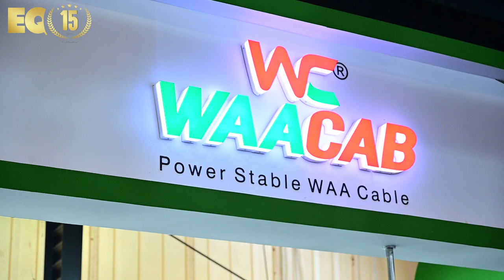EQ In Exclusive Conversation With WAACables